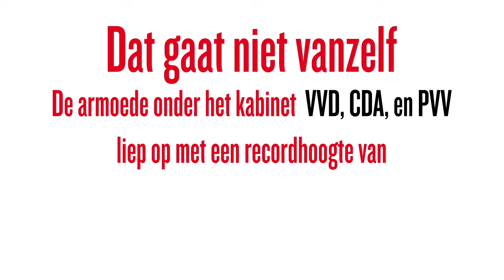We blijven strijden tegen armoede